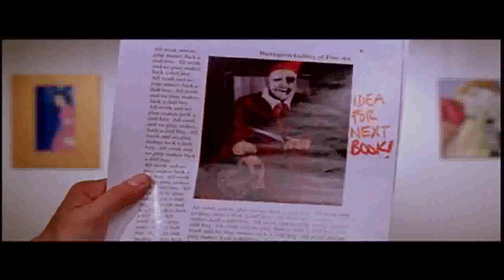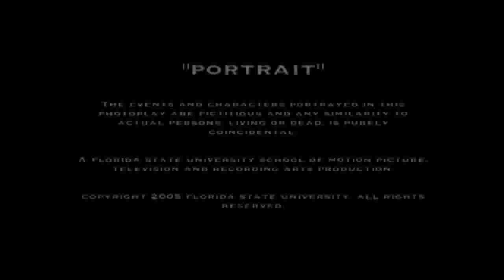Portrait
Francis Bacon-like painting decapitates people